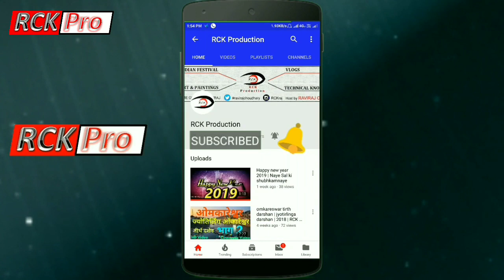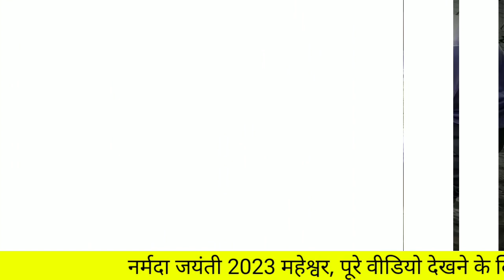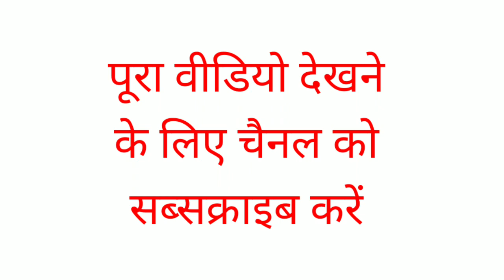नर्मदा जयंती 2023 😀😀 | Narmada Jayanti 2023 | महेश्वर। चुनरी ओढ़ाएं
FOLLOW ME ON:
▶️ Technical Channel :-    @technicalrck
🎦 Other Channel :-  @ravi_computer_Knowledge

MY EQUIPMENTS :
Tripod For Smartphone
Podcast Mic
Bluetooth Mic
Wired Mic
Camera Smartphone
Light Stand (SOFTBOX)
Godox Softbox
Green Screen Setup

Raviraj RCK
From - Indore MP ( India )